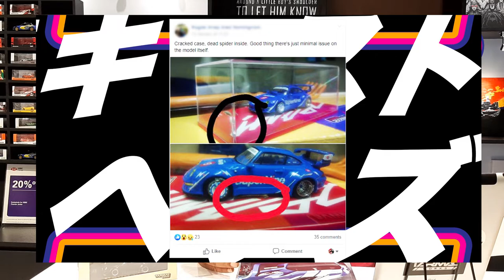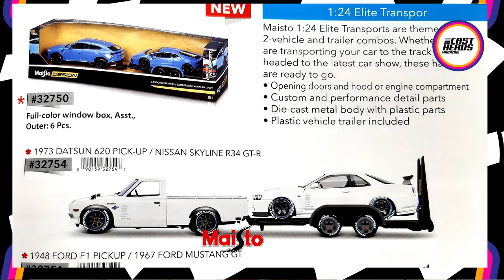CHM NEWS - The Weekly Diecast Report from CastHeads Ep 1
This week we...
Spoke to Felix Kwong from Tarmac Works about Quality Control
We upset some diehard Ferrari Fans
Looked at some new offerings from scale model brands

And we are giving away an RWB Stella Artois 1/43 Scale from Tarmac Works

Filmed @Collectique - One Galle Face